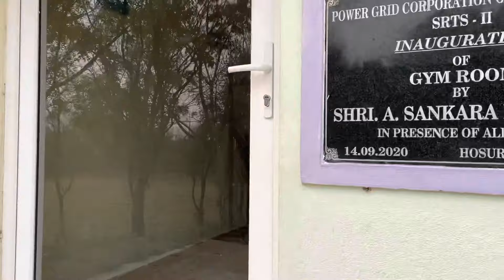One day in the life of DT(Ele) Powergrid I Powergrid E.D.C SR-ll Hosur I Training of PGCIL JE.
Life of Powergrid junior engineer during training.